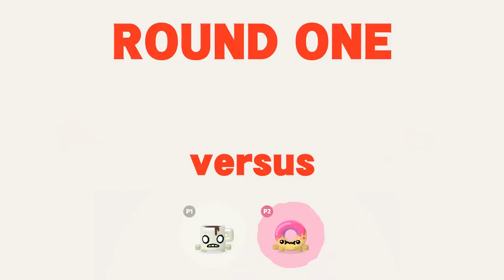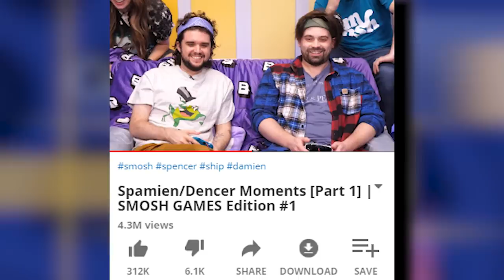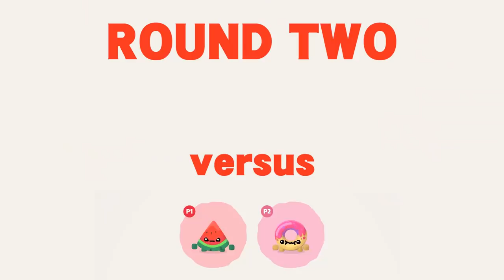Wheel of Punishments!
We’re taking Boomerang Fu to the next level with a wheel of mystery punishments! We're on Twitch now! Check us out every Monday, Wednesday, Friday